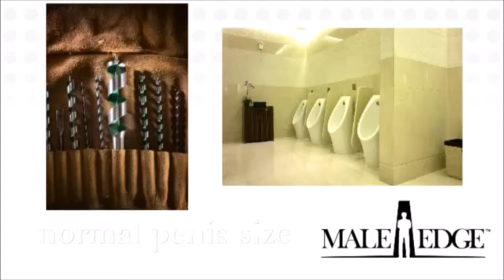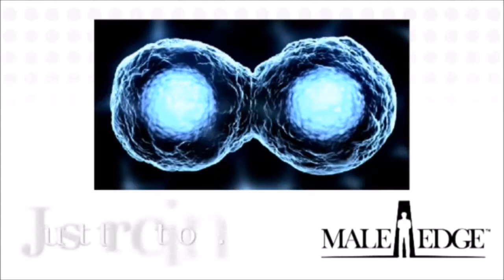How Maleedge works Belugi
See how Maleedge really works at this official video. Enlargement guarantee!